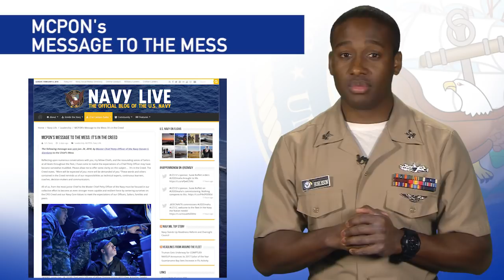Weekly Wire Rundown: Feb. 5, 2018